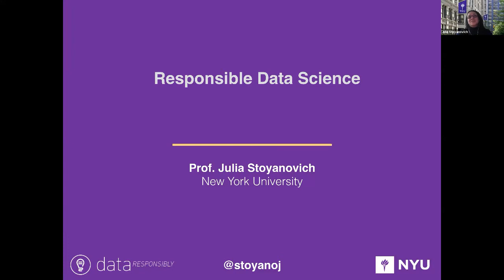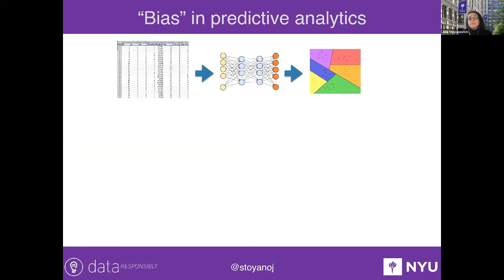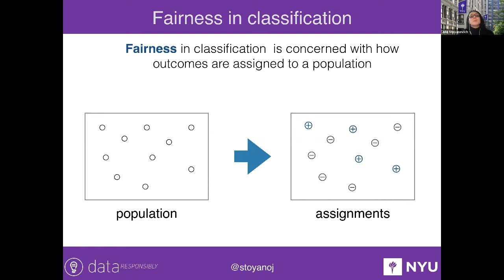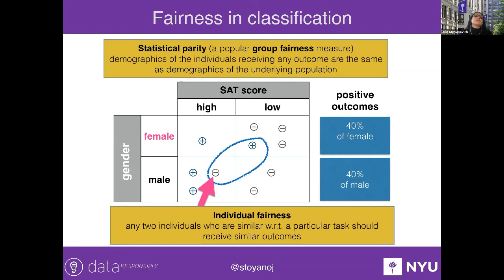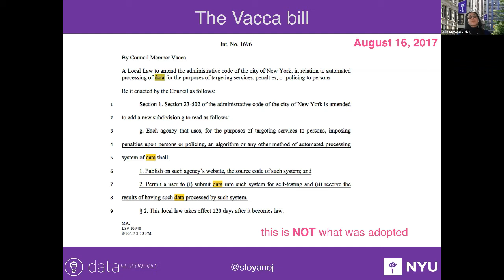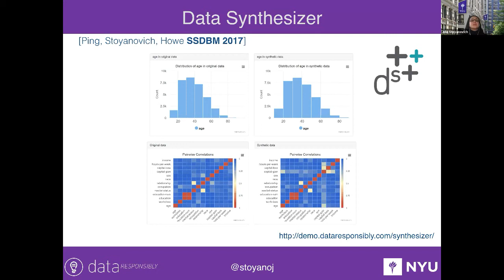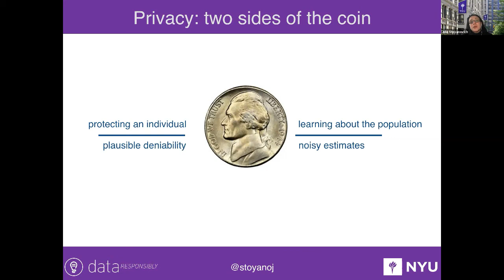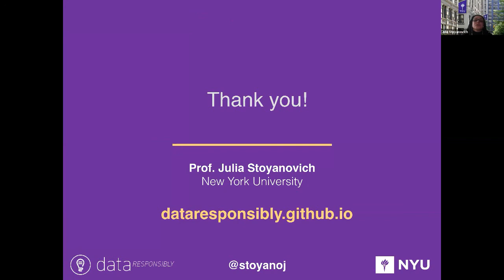Responsible Data Science, Privacy and Algorithmic Fairness | Professor Julia Stoyanovich, PhD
👨🏽‍🏫 Session's Guest Facilitator: Julia Stoyanovich, PhD.
* Assistant Professor of Computer Science and Engineering, Tandon School of Engineering.
* Assistant Professor of Data Science, Center for Data Science, New York University (NYU).

WORKSHOP DESCRIPTION
This week's guest facilitator is Professor Julia Stoyanovich. She is an Assistant Professor of Data Science at the Center for Data Science, New York University (NYU). She specializes in responsible data science and AI for everyone.

In this workshop, you are going to be learning;
✅ Examples of unethical uses of Data Science and AI.
✅  What bias is in predictive analytics.
✅  How to acquire, curate and use data responsibly.
✅  What fairness is in applying data science responsibly.
✅  Why de-identification of your data does not ensure privacy and fairness.

👩🏼👨🏼Audience: All levels in Data Science and Machine Learning

🧠Prerequisite:
* You must be familiar with Machine Learning concepts and terminologies.
This stream is part of the Practical Machine Learning course program offered by the Port Harcourt School of AI. Although registration is closed for the program, you can learn about it here;

WE JUST LAUNCHED OUR PODCAST SHOW; "THE AFRICAN DATA SCIENTIST".

to listen to our shows

- Data Science From Scratch Using First Principles

- Hands-On Machine Learning With Scikit-Learn, Tensorflow, and Keras

- Python Machine Learning: Machine Learning and Deep Learning with Python, Scikit-learn, and TensorFlow 2, 3rd Edition

- Hands-On Unsupervised Learning Using Python: How to Build Applied Machine Learning Solutions from Unlabeled Data

WANT TO GET EXPERTS' INSIGHTS IN AI AND DATA SCIENCE?

❓Insights In AI and Data Science (Episode 5): Q and A with Aurélien Géron, Former YouTube Product Manager:

❓Insights In AI and Data Science (Episode 4): Q and A with Sayak Paul, Google Developer Expert (GDE) in Machine Learning

❓Insights In AI and Data Science (Episode 6): Q and A with Emmanuel Okorie, Data Scientist at Maon Technology, and Formerly at Carbon (PayLater)

👍🏼You can like this live stream if you enjoyed it.